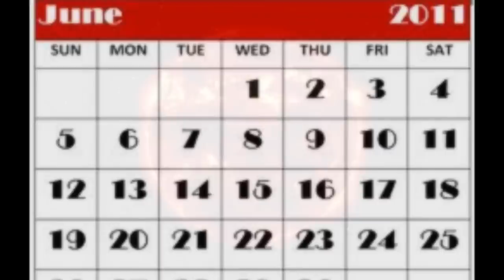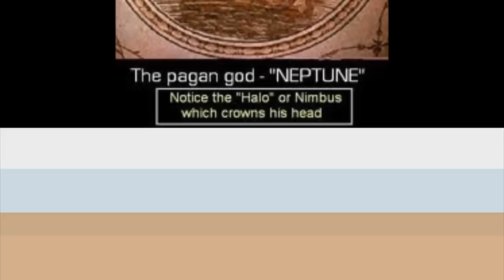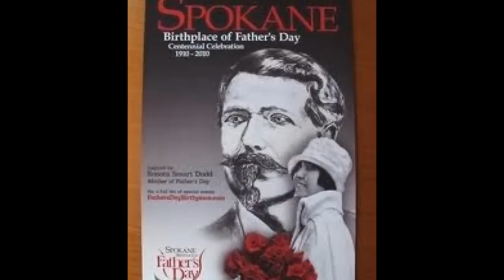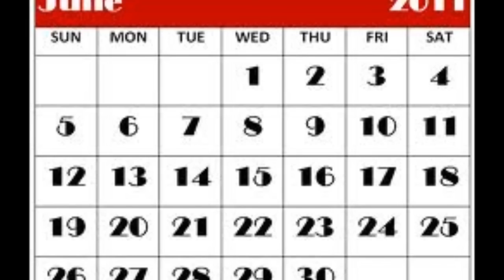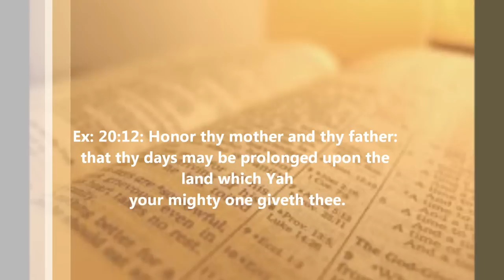The Origin of Fathers Day Part 2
Shalom! Israylite Heritage Presents Yah's Set-Apart Children's Place Lesson Series. This lesson is designed to educate you on the topic of "ORIGIN OF FATHERS DAY 2". or email at to sign your child up for our weekly shabbat classes on paltalk